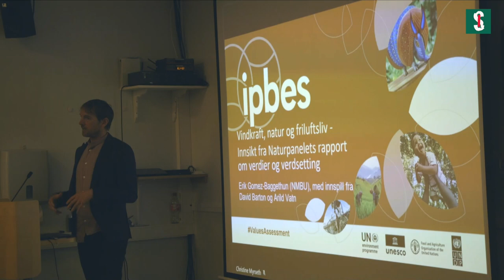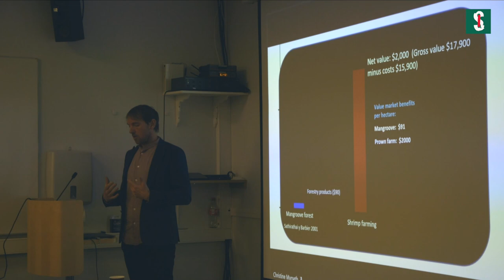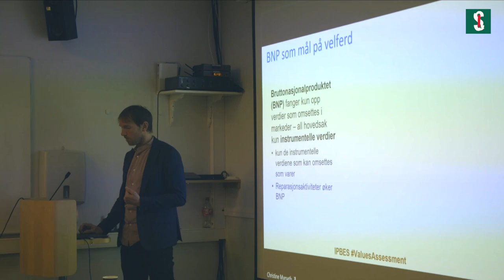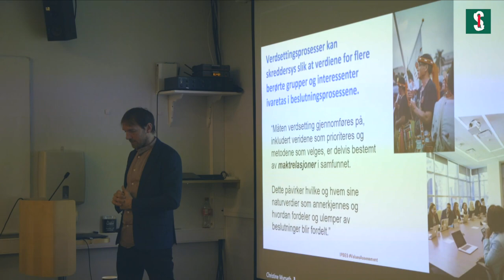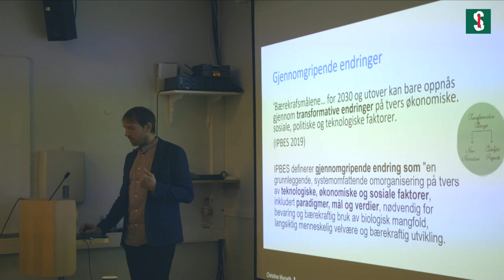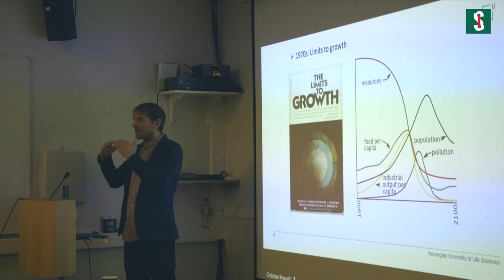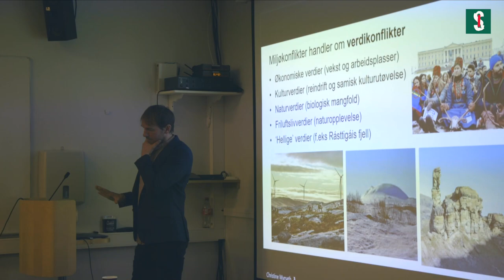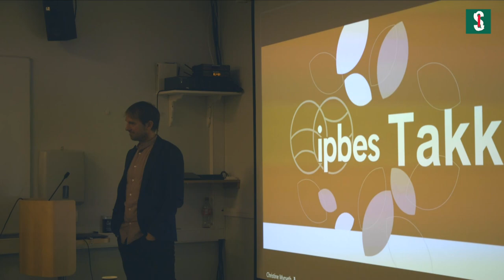FNF seminar Erik Gomez Baggethun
Professor i naturforvaltning Erik Gomez-Baggethun fra NMBU er en av verdens mest siterte forskere på sitt felt og en av hovedforfatterne i FNs naturpanel. Gomez- Baggethun er også tilknytta universitet i Oxford. På seminaret holdt han innlegg om verdsetting av natur og FNs naturpanel sin rapport på dette temaet.